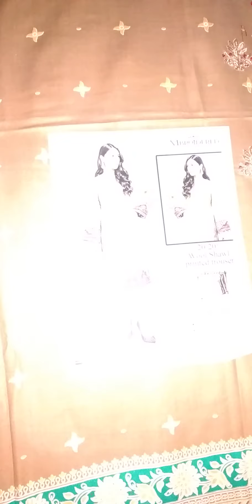MARIA B EMBRIDERD KRENDI FOR WINTER| LADIES Cloths Online Sale|Winter Model Design 2020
MARIA B EMBRIDERD KRENDI FOR WINTER
LADIES Cloths Online Sale
Winter Model Design 2020
Karandi 3 Piece Suits For online Sale
We have all brands master copy 2020, beautiful Embrided Linen, khadi, Khaddar and karandi suit for Ladies,
Also available Chiffon, Crinkle chiffon ladies Full Embriderd 3 piece suite for online Sale,
Also available  gents winter and Summer all types variety